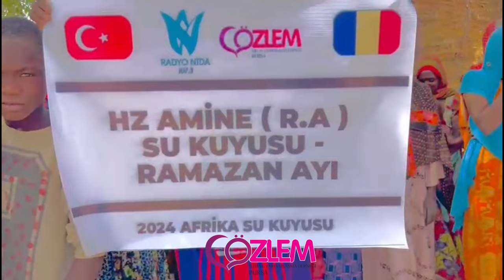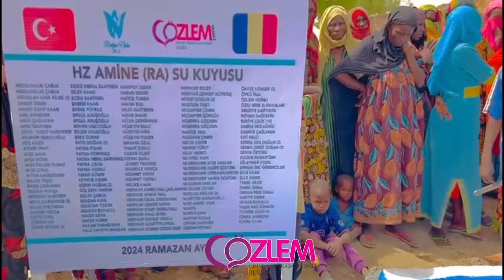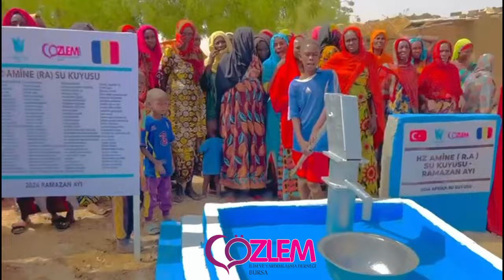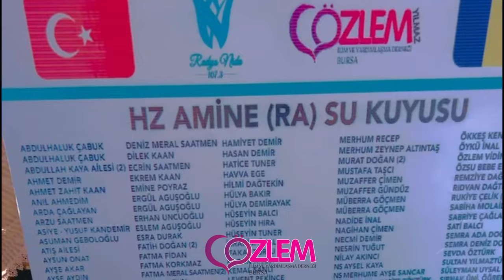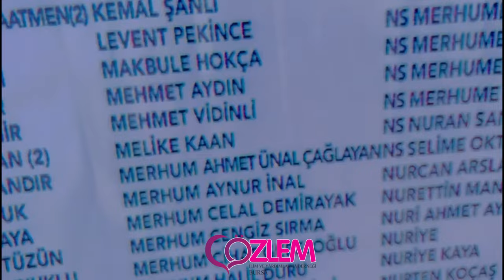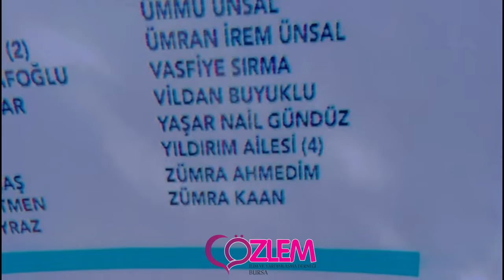RAMAZAN AYI SU KUYULARI - HZ.AMİNE (RA) SU KUYUSU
HZ AMİNE (RA) SU KUYUSUNA KATKIDA BULUNANLAR;

İBRAHİM ÖZAL
HAKAN KARABUNAR
YILDIRIM AİLESİ
YAŞAR NAİL GÜNDÜZ
MUZAFFER GÜNDÜZ
NURTEN KOÇAŞ
ŞULE ŞENER
HALE HAYRİYE MANCAR
ÇİĞDEM SAY
ÖYKÜ İNAL
MERHUM AYNUR İNAL
AYŞE ÖZLEM YILMAZ
GÜLCAN KAYA
FETHİYE DEMİR
HAMİYET DEMİR
HASAN DEMİR
HÜSEYİN TUNER
HATİCE TUNER
FATMA KORKMAZ
NECMİ DEMİR
ATIŞ AİLESİ
AYŞE UYSAL
NADİDE İNAL
TEMEL AİLESİ
ESRA DURAK
HAVVA EGE
AYŞE AYDIN
MEHMET AYDIN
ANDULHALUK ÇABUK
GÜLAY ÇABUK
OSMAN POYRAZ
EMİNE POYRAZ
GÜL SEFA TANDIR
MERHUM HALİL DURU
KEMAL ŞANLI
HÜSEYİN HIRA
ÖZSU BEBE ELEMANLARI
HACER ASMA
KAZAN AİLESİ
GÜLİSTAN TÜZÜN
ASUMAN GEBOLOĞLU
MERHUM CİHAT GEBOLOĞLU
MERHUME DÜRNEV GÖZDE ÜNER
NURİYE
SEVDA ÖZTÜRK
MERHUMRECEP
NESRİN TUĞUT
ÜMMÜ ÜNSAL
SÜLEYMAN ÜNSAL
ÜMRAN İREM ÜNSAL
BOLAT EFE ÜNSAL
ABDULHALUK ÇABUK
AYSUN ONAT
NS MERHUME UMMUHAN SANCAR
NS MERHUME NAZİFE GÖKTĞRK
NS MERHUME AYŞE SANCAR
NS SELİME OKTAR
NS MERHUME VAHİDE GÖKTÜRK
NS AYSEL KAYA
NS NURAN SANCAR
MUSTAFA TAŞÇI
BALKIZ TAŞÇI
AYTEN KAYADÖKEN
MERHUM AHMET ÜNAL ÇAĞLAYAN
BARIŞ ÇAĞLAYAN
ARDA ÇAĞLAYAN
MERHUM SADRETTİN SIRMA
MERHUM CENHİZ SIRMA
EKREM KAAN
DİLEK KAAN
AHMET ZAHİT KAAN
ŞULE KAAN
MELİKE KAAN
ZÜMRA KAAN
SATİ BALCI
HÜSEYİN BALCI
SULTAN YILMAZTÜRK
MERHUM NEVZAT MİDİLLİ
ERHAN UNCUOĞLU
HACER KÜREK
İFAKAT ZORLU
HÜLYA BAKIR
ÖKKEŞ KENGER
BETÜL KARADENİZ
REMZİYE DAĞTEKİN
HİLMİ DAĞTEKİN
RIDVAN DAĞTEKİN
NURİYE KAYA
FERAH SÜNER
RUKİYE ÇELİK
ABDULLAH KAYA VE AİLESİ
AHMET DEMİR
MĞBERRA GÖÇMEN
NİLAY AKINCI
ASİYE - YUSUF KANDEMİR
FATMA FİDAN
HÜLYA DEMİRAYAK
MERHUM CELAL DEMİRAYAK
MERHUMZEYNEP ALTINTAŞ
ÇETİN KAYA
ORHAN SAATMEN
ARZU SAATMEN
FATMA MERAL SAATMEN
ECRİN SAATMEN
BERENSU SAATMEN
DENİZ MERAL SAATMEN
VASFİYE SIRMA
SABRİYE ÇAĞLAYAN
ANIL AHMEDİM
ZÜMRAAHMEDİM
NURETTİN MANAFOĞLU
BEDİHA HOKÇA
MAKBULE HOKÇA
CAVİDE HOKÇA
FATMA UZUN
ESLEM AGUŞOĞLU
ERGÜL AGUŞOĞLU
ÖZLEM VİDİNLİ
MEHMET VİDİNLİ
FATMA VİDİNLİ
GÜLSÜM BUYUKLU
VİLDAN BUYUKLU
SABİHA MOLLAİDRİZ
ERGÜL AGUŞOĞLU
SEMRA DENİZ DOĞAN
FATİH DOĞAN
DENİZ DOĞAN
GİZEM DOĞAN
MIURAT DOĞAN
SEMRA ADA DOĞAN
ŞIRNAK ÜNİVERSİTE ÖĞRENCİLERİ
MUZAFFER ÇİMEN
NAGİHAN ÇİMEN
MÜBERRA GÖÇMEN
NURCAN ARSLAN
LEVENT PEKİNCE
NURİ AHMET AYAR
AYŞE AKAR